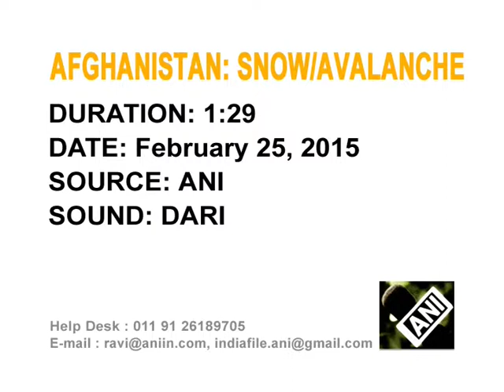Avalanches kill 92 in Afghanistan, humanitarian crisis feared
Villagers in Malaspa leave their homes as Afghanistan is hit by some of the worst avalanches since the last 30 years.